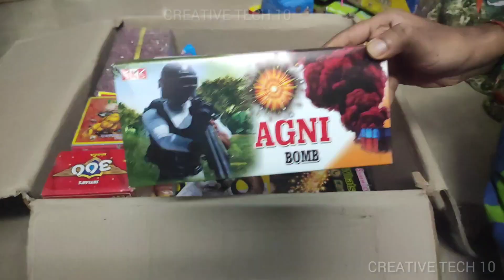Kannan Crackers Unboxing | Diwali 2021 | 80% Discount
Hai all, here we are going to see Crackers Unboxing purchased from Kannan Crackers for Diwali 2021. 80% discount!. Sivakasi.
If you need any help or have any doubt. Please comment I will help you.

My Order Details,
TOTAL 39 Items, 1 Item was missing. After 4 days struggle, I finally received my refund for the missing Item via Google Pay. Item no 16 was missing worth 170 Rs.

Net Amount: Rs. 3553.00
S.No Product Items Rate Discount Offer Price Quantity Total
1 15 CM ELECTRIC SPARKLER 2 BOX Rs.180.00 Rs.144.00 Rs.36 1 Rs. 36
2 15 CM COLOUR SPARKLER 2 BOX Rs.190.00 Rs.152.00 Rs.38 1 Rs. 38
3 15 CM GREEN SPARKLER 2BOX Rs.200.00 Rs.160.00 Rs.40 1 Rs. 40
4 15 CM RED SPARKLER 2 BOX Rs.215.00 Rs.172.00 Rs.43 1 Rs. 43
5 30 CM ELECTRIC SPARKLER (5 PCS) 2 BOX Rs.180.00 Rs.144.00 Rs.36 1 Rs. 36
6 30 CM COLOUR SPARKLER (5 PCS) 2 BOX Rs.190.00 Rs.152.00 Rs.38 1 Rs. 38
7 FLOWER POT GAINT & ASHOKA 1 Box Rs.325.00 Rs.260.00 Rs.65 1 Rs. 65
8 FLOWER POT DELUXE (5 PCS) 1 Box Rs.375.00 Rs.300.00 Rs.75 1 Rs. 75
9 COLOUR KOTI 3 COLOURS (10 PCS) 1 Box Rs.450.00 Rs.360.00 Rs.90 1 Rs. 90
10 GROUND CHAKKARS SPECIAL 5 BOX Rs.825.00 Rs.660.00 Rs.165 1 Rs. 165
11 GROUND CHAKKARS DELUXE 1 BOX Rs.300.00 Rs.240.00 Rs.60 1 Rs. 60
12 1 1/2 TWINKLING STAR 10 BOX Rs.600.00 Rs.480.00 Rs.120 1 Rs. 120
13 HITECH CANDLE (CRACKLING) (3 PCS) 1 Box Rs.350.00 Rs.280.00 Rs.70 1 Rs. 70
14 PRINCY CANDLE / MAGIC LIGHT (SILVER) (3 PCS) 1 Box Rs.300.00 Rs.240.00 Rs.60 1 Rs. 60
15 SMART / BRIGHT CANDLE (2 PCS) 1 BOX Rs.500.00 Rs.400.00 Rs.100 1 Rs. 100
16 4'' LAKSHMI DELUXE & MASK (16 PLY) 10 PKT Rs.850.00 Rs.680.00 Rs.170 1 Rs. 170
17 AGNI BOMB 1 BOX Rs.400.00 Rs.320.00 Rs.80 1 Rs. 80
18 28 GAINT CRACKERS 25 PKT Rs.1545.00 Rs.1236.00 Rs.309 1 Rs. 309
19 24 DELUXE CRACKERS 10 PKT Rs.1300.00 Rs.1040.00 Rs.260 1 Rs. 260
20 300 WALA GARLANDS (BRAND) 1 Box Rs.300.00 Rs.240.00 Rs.60 1 Rs. 60
21 1000 WALA GARLANDS (BRAND) 1 Box Rs.800.00 Rs.640.00 Rs.160 2 Rs. 320
22 MAGIC STONE (10 PCS) 10 BOX Rs.200.00 Rs.160.00 Rs.40 1 Rs. 40
23 KIT KAT / TIC TAC (10 PCS) 5 BOX Rs.300.00 Rs.240.00 Rs.60 1 Rs. 60
24 SNAKE EGG BIG (10 PCS) 1 BOX Rs.50.00 Rs.40.00 Rs.10 1 Rs. 10
25 MAGIC POP (10 PCS) 10 BOX Rs.175.00 Rs.140.00 Rs.35 1 Rs. 35
26 PHOTO FLASH 1 BOX Rs.200.00 Rs.160.00 Rs.40 1 Rs. 40
27 1 1/4 CHOTA FANCY 1 BOX Rs.100.00 Rs.80.00 Rs.20 1 Rs. 20
28 7 SHOT COLOR (5 PCS) 1 Box Rs.250.00 Rs.200.00 Rs.50 1 Rs. 50
29 2 ARIAL FANCY (3 PCS) (BRAND) 1 Box Rs.800.00 Rs.640.00 Rs.160 1 Rs. 160
30 2 1/2 ARIAL FANCY (1 PCS) 1 Box Rs.390.00 Rs.312.00 Rs.78 1 Rs. 78
31 DISCO SHOWER / COLOUR POTS (5 PCS) 1 BOX Rs.225.00 Rs.180.00 Rs.45 1 Rs. 45
32 SILVER MOON (5 PCS) 1 Box Rs.400.00 Rs.320.00 Rs.80 1 Rs. 80
33 OREO GOLD (CRACKLING) (5 PCS) 1 Box Rs.350.00 Rs.280.00 Rs.70 1 Rs. 70
34 MOTU PATLU / DOLU POLU (1 PCS) 1 Box Rs.450.00 Rs.360.00 Rs.90 1 Rs. 90
35 ANNAM (5 PCS) 1 BOX Rs.100.00 Rs.80.00 Rs.20 1 Rs. 20
36 MAJESTY MEGA (5 PCS) 1 BOX Rs.325.00 Rs.260.00 Rs.65 1 Rs. 65
37 MAJESTY MEGA COLOUR (10 IN 1) 1 BOX Rs.650.00 Rs.520.00 Rs.130 1 Rs. 130
38 AVATHAR II PAPER BOMB (10 PCS) 1 BOX Rs.1275.00 Rs.1020.00 Rs.255 1 Rs. 255
39 JOKER PAPER BOMB (1 PCS) 1 PCS Rs.175.00 Rs.140.00 Rs.35 2 Rs. 70